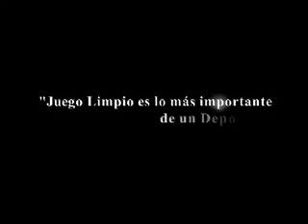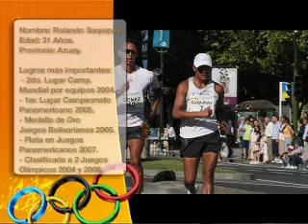PGM65_bloque2_02-03JUL